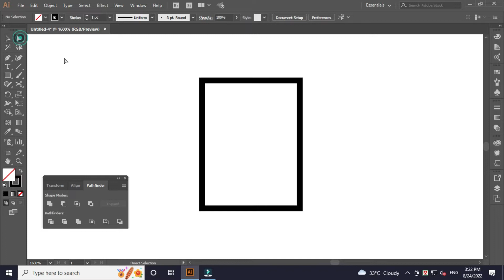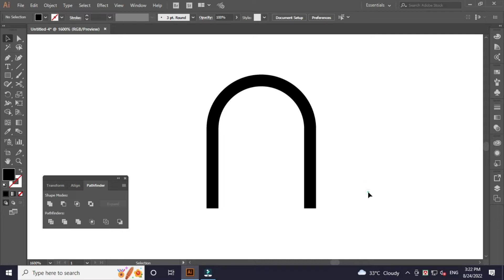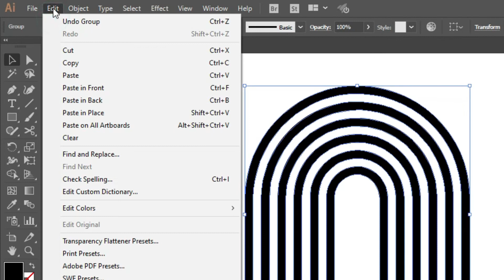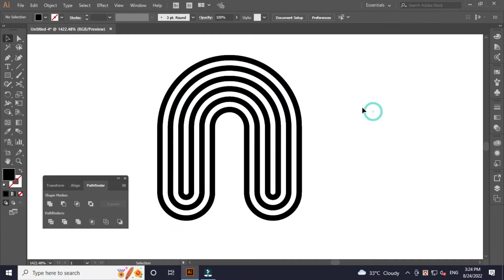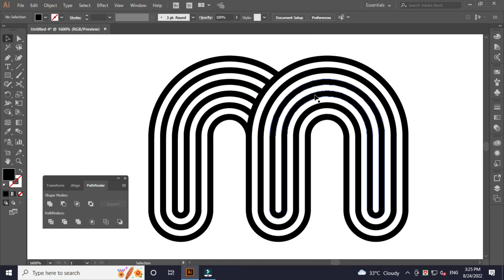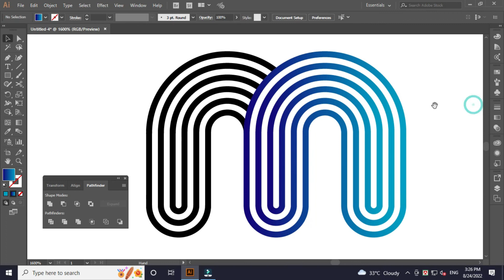How to make M letter Logo Design in Illustrator | ইলাস্ট্রেটর বাংলা টিউটোরিয়াল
How to design a letter logo.
Shapes are made with English letters and converted into letters to design letters. This work of letter logo design has to be done through Illustrator. Illustrator has many features to do this with. I have done this here by the easiest way. Here an M letter shape is created and then an M letter logo is created with this shape. Here the logo is made more attractive by using gradient colors.
Hope you can learn something good by watching the video. You can easily learn how to design a Kebab logo through Illustrator.